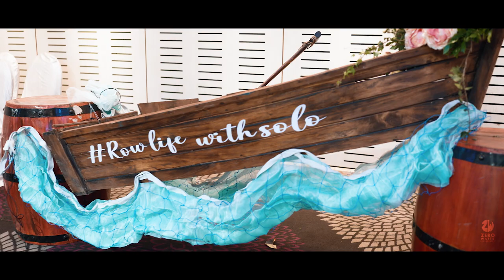Solomon and Rowena- Glimpses of our engagement ceremony!